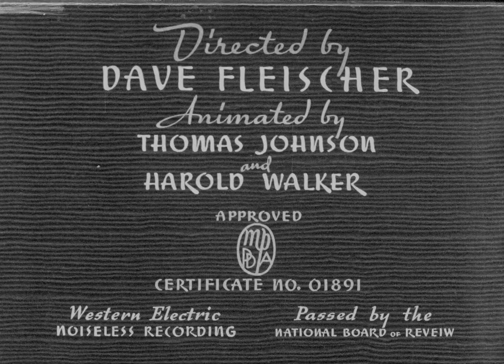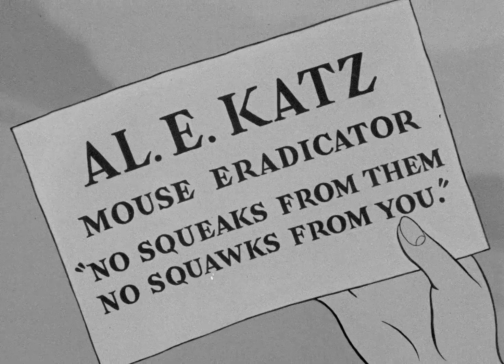1938 BETTY BOOP "Pudgy the Watchman" Dave Fleischer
Animation Director: Thomas Johnson
Produced by Max Fleischer
Starring: Kate Wright
Animation by Thomas Johnson, Harold Walker, Tony DiPaola, Frank Endres, Otto Feuerncr
Release date: August 12, 1938
Running time: 7 mins
Language: English